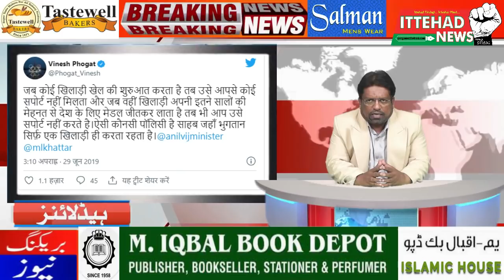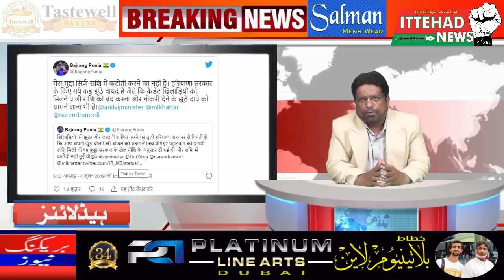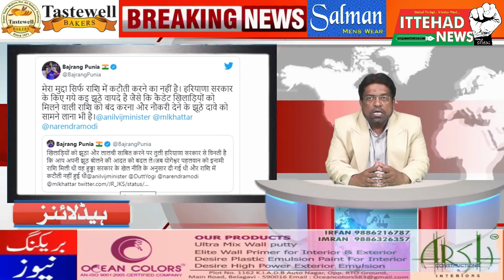ITTEHAD NEWS | BELGAUM |-KHILADIYON KE MEDAL KA BHI CREDIT LENE KI KOSHISH AUR AHAM KHABAREIN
ITTEHAD NEWS | BELGAUM |-KHILADIYON KE MEDAL KA BHI CREDIT LENE KI KOSHISH AUR AHAM KHABAREIN (09/08/2021)